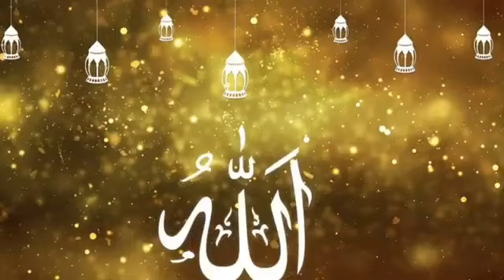Darwishan || RAHMAN BABA KALAM || رحمان بابا || PASHTO Ghazal || Pashto Naat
About This Video :

                          In this video you will watch the great & sweet magical poetry of the RAHMAN BABA (Greatest Poet of Pashto Language).

About RAHMAN BABA :

                         Rahman Baba was born in 1632 & died in 1706.He is a famous pashtoon poet,Sufi dervish from Peshawar during the Mughal era ,He,along with his contemporary poet Khushal Khan Khattak,is considered to be one of the most popular poets among the  ethnic pashtoons.
             A collection of RAHMAN BABA'S poetry, called The DiWAN of RAHMAN BABA,contain 343 poems,most of which are written in native pashto.The Diwan of RAHMAN BABA was in wide circulation by 1728,there are over 25 original manuscripts of the DiWAN scattered in various libraries world wide, including ten in The Pashto Academy in Peshawar,four in the British library,three in the Bibliotheque National in Paris,as well as copies in The John Rylands Library in Manchester,Bodleion  Library in Oxford & the University Library Aligat.
             The first printed version was collected by The Anglican Missionary T.P. Hugs & printed in Lahore in 1877.It is this version remains the most commonly used to this day.

zzzzzzzzzzzzzzzzzzzzzzzzzzzzzz

            This video is for educational purpose only.Copyright disclaimer under section 107 of the copyright act 1976,allowance is made for "Fair Use" for purpose such as criticism, comments,news reporting, teaching, scholarship and research.Fair use is a use permitted by copyright statute that might otherwise be infringing.Non-profit, educational or personal use tips the balance in favor of Fair use.

zzzzzzzzzzzzzzzzzzzzzzzzzzzzzz